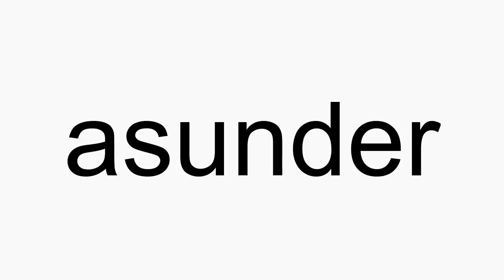How to pronounce asunder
asunder American English pronunciation. How to pronounce asunder correctly. How to say asunder in proper American English.